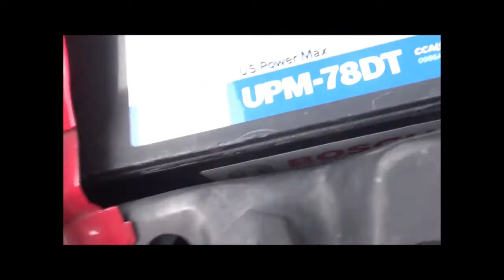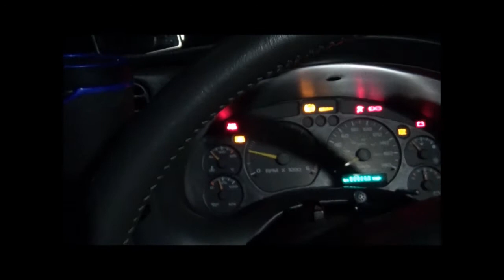LEDバルブの調整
●　進撃の巨人がパズルアプリとして襲来！
かんたん操作で巨人を駆逐しよう！
友達検索で【BY9HFUTL28AK4U7B】を入力してね。

▼進撃の巨人チェインパズルフィーバー